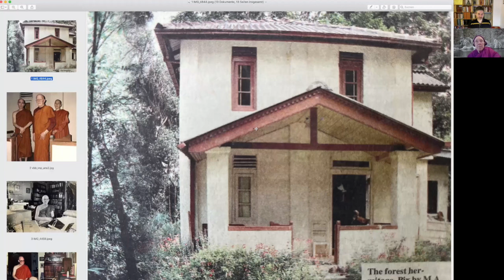Life of Bhikkhu Bodhi - Part II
Interview with Venerable Bhikkhu Bodhi by Raimund Hopf about his life story on the occasion of his 80th birthday this year in three parts. January 2024